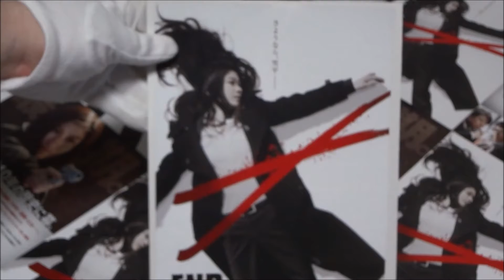アンフェア the end (A) (2015) 映画チラシ 篠原涼子 永山絢斗 阿部サダヲ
●アンフェア　the end A 2015 映画チラシ
2015年9月5日公開
 篠原涼子
 永山絢斗
 阿部サダヲ
 加藤雅也
 向井地美音
 吉田鋼太郎
 AKIRA （EXILE）
 寺島進
 佐藤浩市
Sailor Moon Attack on Titan Aikatsu!
DRAGON BALL Z WORLD TRIGGER　One Piece
Dragon Ball Super  Atlas Ufo Robot Goldrake
Evangelion 4.0　 Naruto　Assassination Classroom
プリキュア　ポケモン　Parasyte　Death Note
アンパンマン　Gintama　ドラえもん